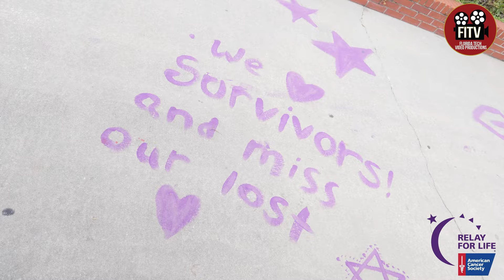Florida Tech Relay For Life 2024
Florida Tech hosts Relay For Life!

Clubs and Greek Life across campus come together in Crawford Greens and do a charity walk. Each group has items like lemonade, face paint, and donuts for sale to go to fighting cancer.  There was also karaoke and you could get t-shirts of the event!

They ended up raising $12,671.59 in a couple hours! Go Panthers!

FITV is Florida Tech's very own student-run video and film production club. Since 1985, FITV and the Media Board has been providing quality entertainment, and an outlet for artistic expression, to the student body of Florida Tech and to the masses of Melbourne, FL. It is our responsibility to provide both quality content, and individualistic expression, in every film, video, and promo we create, whether it be through our YouTube Channel, on-campus TV channel, on-campus movie streaming service, or through our annual Film Festival we hold at Florida Tech's campus. At the end of the day, we are all students who love the film making and video making process, and wishes to share it with the community around us!